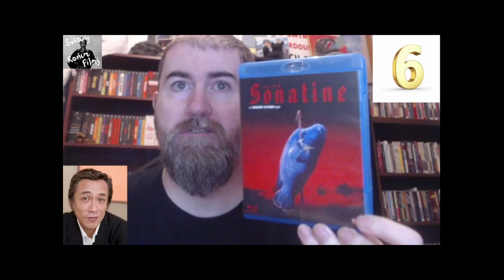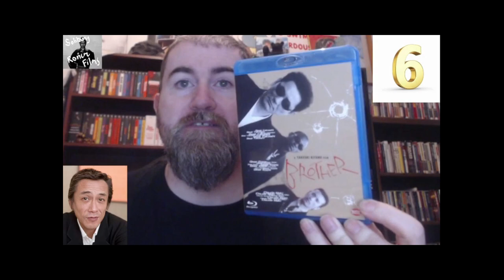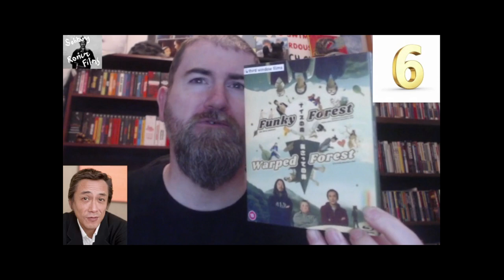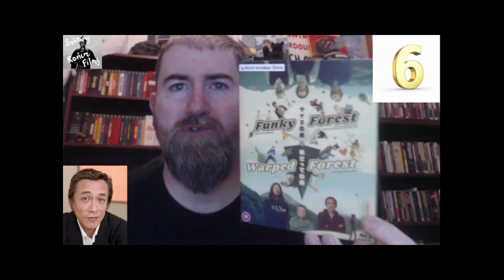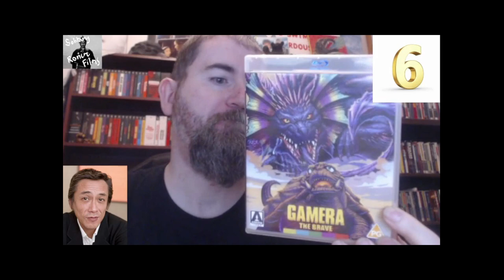SIX OF THE BEST: SUSUMU TERAJIMA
Kitano's right hand man one of the best supporting faces in cinema.